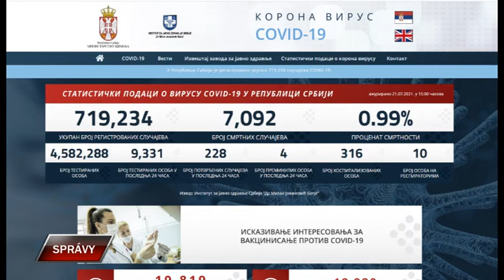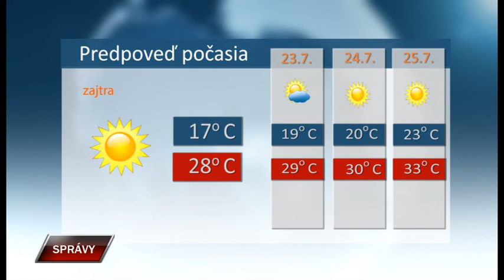Spravy 21 7 2021